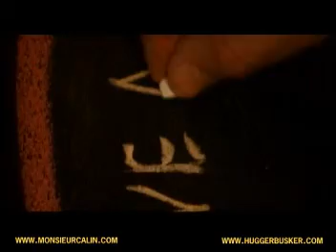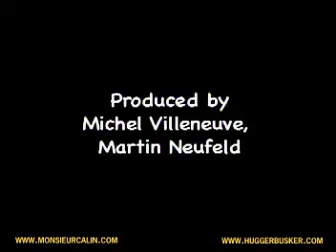Special of the Day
A stylish short film by Tatjana Antonia, Dawson College film student, about a man and his passion for bring comfort to strangers.